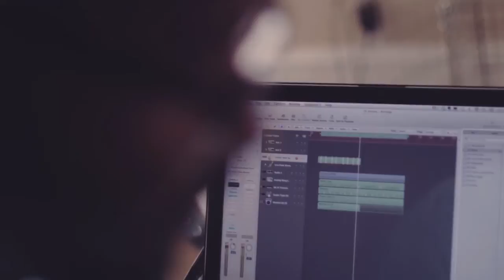Korg Kronos X Studio Makeover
Here is my submission for the Korg Kronos X Studio Makeover!

I wanted to take a slightly different approach with my entry.  I believe that the upgraded gear would help me continue to create and more importantly create using a new colors and canvas.  My philosophy about any piece of equipment is the fact that at the end of the day it is nothing more than a tool. At the same notion if the right person wields the tool...great things can happen.  I believe that with these new tools, they would help build upon my creativity and help me discover a new sound.

It's risqué I guess, but I hope the Korg judges understand where I am coming from.

L.byrd